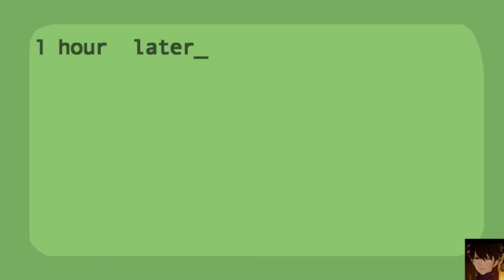The Henry Stickmin Collection Fleeing the Complex All Secrets Achievement Darkbitcold Tips & Tricks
___ VOICEMOD is a cutting-edge technology that allows users to modify their voice in real-time. With its easy-to-use interface, you can choose from a variety of voices and accents to create unique audio experiences for gaming, entertainment, or professional settings. Whether you want to surprise your friends with a new voice, create an avatar in your favorite online game, or stand out with a distinctive voice in your podcast or video conference, VOICEMOD has you covered. So why settle for your natural voice when you can unleash your creativity with VOICEMOD? Upgrade your audio game today!
check the link in my profile

Welcome to the demon let play channel. I hope you enjoy them as much as I have played them.

Follow Kana Fuyuko to, Get your vtuber model enhanced Twitter

About me

Just your everyday Youtuber streamer nothing special about me at all. just a normal gamer brings you great content for you to enjoy.